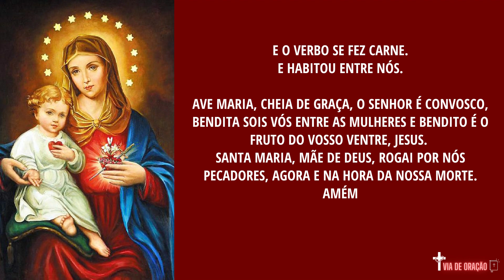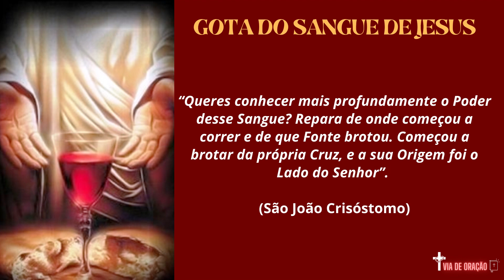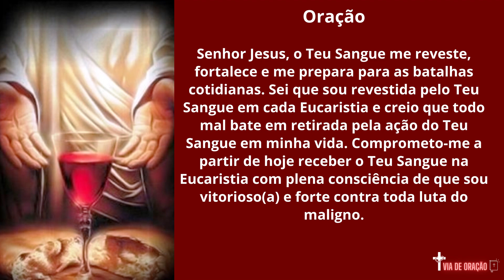Hora da Ave Maria - 24 de Julho - Mês do Preciosíssimo sangue de Jesus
Orações ao Preciosíssimo sangue de Jesus